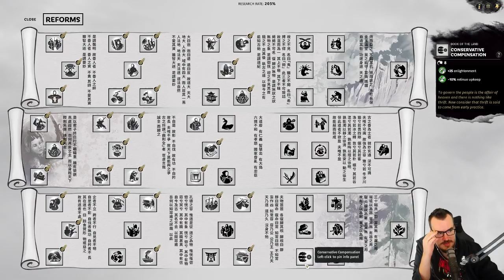Barb plays Three Kingdoms Total War: Yellow Turbans Campaign Part 14